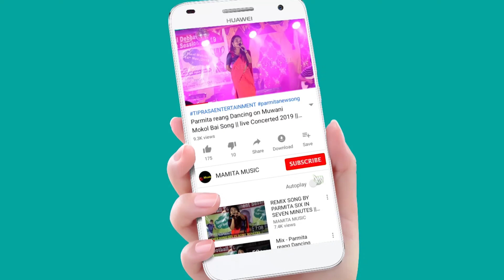Duet Dance_BY JADUNI MWSAMUNG BODOL || At Raishya Bari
JADUNI MWSAMUNG BODOL
At:-Raishya Bari
Date:-24/03/2024

Original credit;-
Video Link:-

Copy Cover:-
Kaubru song
Kau bru
program video
Kokborok song
salka debbarma
Live performance
new song
Da chikon
# Manik